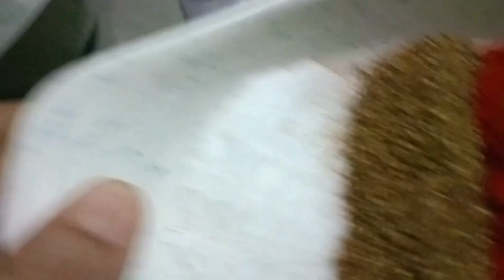aaj ki recipe hai angara masala Dam biryani # bohot hi mazedaar hai ye recipe full watch kijiye ga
Ifra khan Volg
Angara masala Dam biryani recipe full
Recipe ifra Khan Volg